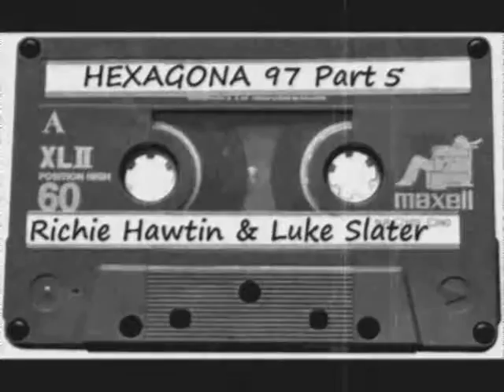Hexagona '97 Part5